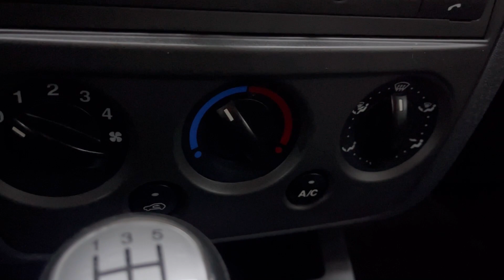Мини обзор. Ford Fusion. 2008